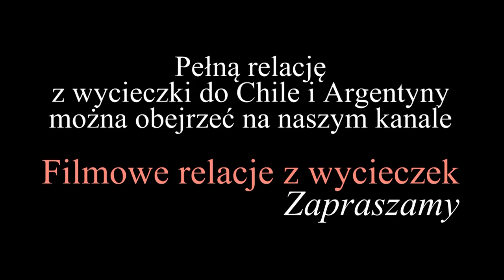Chile - Pole gejzerów Tatio (subtitles POL, ENG, SPA, GER)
Relację z wycieczki do Chile i Argentyny można obejrzeć pod adresem:
Gejzery El Tatio to jedna z największych atrakcji znajdujących się na pustyni Atacama w Chile. To najwyżej położone pole gejzerów na świecie. Znajduje się ono aż 4300 metrów n.p.m.